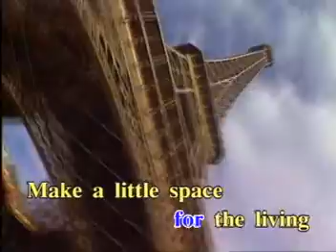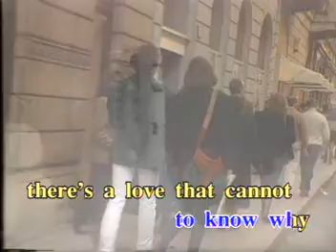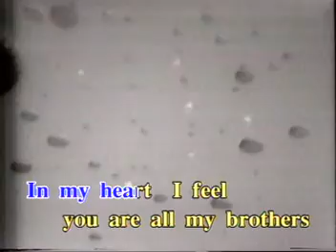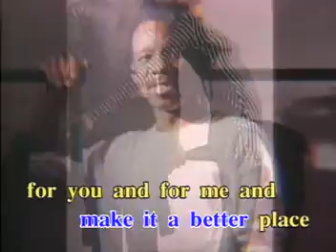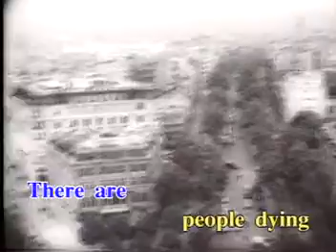Heal The World - Love song